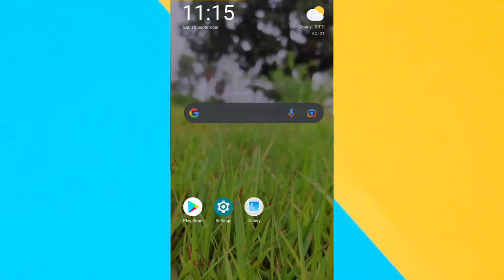Latest paid movies in free 😍. Watch movies in free.Free movies. Free mein naya movie Kaise Dekhen.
YouTube shorts
Tech with surya
Techvideo
Technology video
Technical Guruji
Tech with Surya
Surya
Surya Bhai
Tech Surya
Surya tech
Surya Bhai
Tech with Surya
Technology video
Tech video

MY GEAR🤗

My Tripod

My Laptop